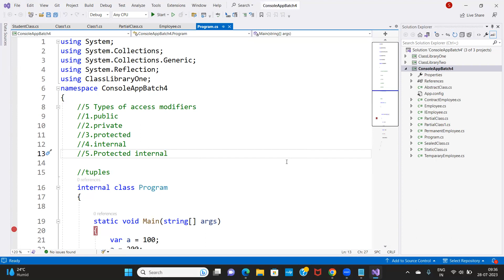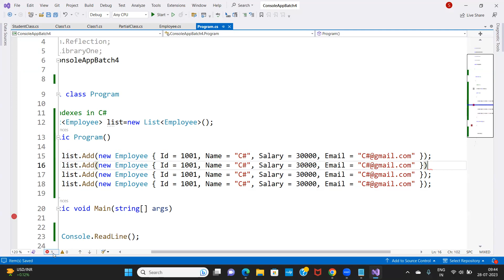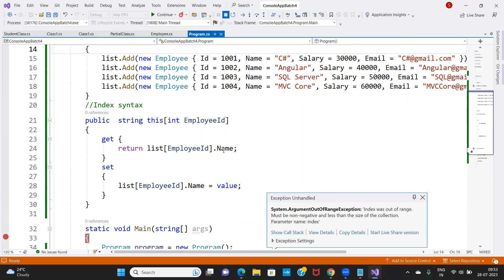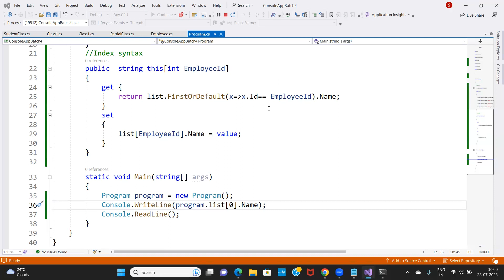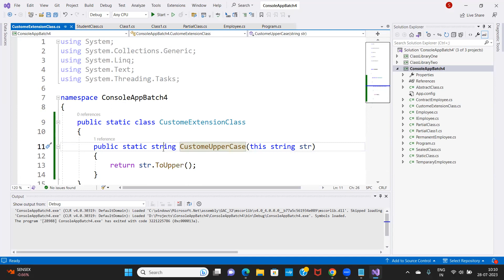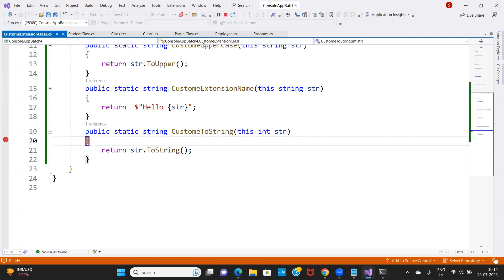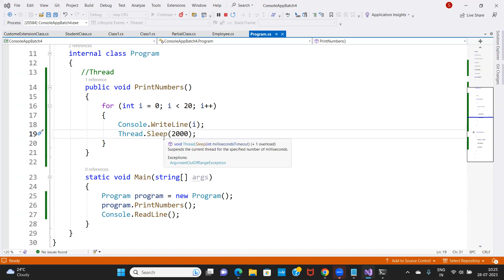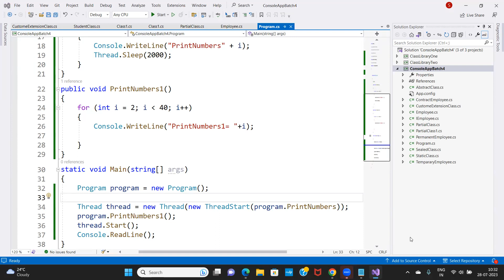C# Extension Methods and Threading and Anonymous Types